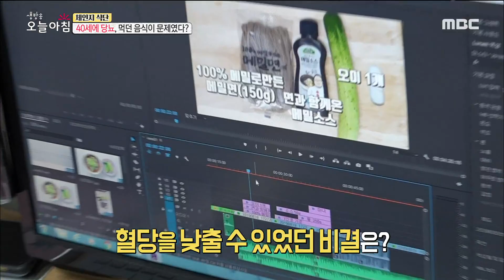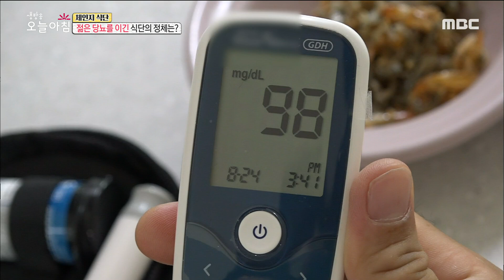[TASTY] Cause of diabetes ,생방송 오늘 아침20190826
Cause of diabetes